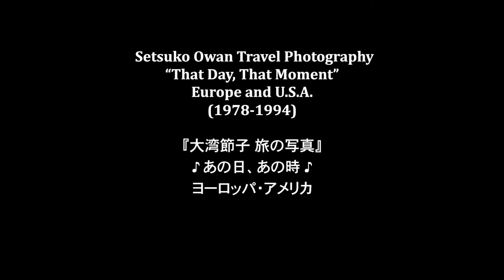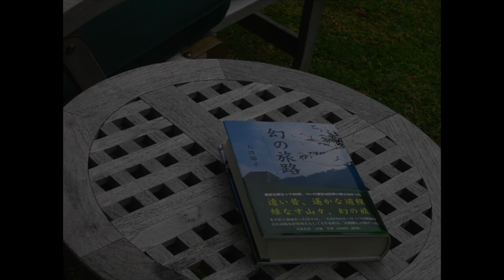Setsuko Owan 大湾節子Travel Photography Europe & USA 1978-1994 Suite No. 3 by Respighi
Setsuko Owan Travel Photography
“That Day, That Moment”
Europe and U.S.A.
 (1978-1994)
『大湾節子　旅の写真』
“♪あの日、あの時 ♪”
ヨーロッパ・アメリカ

Locations:
Italy, France, Portugal, Germany, Norway, Switzerland and U.S.A.

Book 著書：
『幻の旅路』 "Maboroshi no Tabiji"　（"Revived Journey"）

Article  紹介記事：
“The River that Runs Though My Heart” (Easy Reader News)

Europe:
Setsuko Owan Travel Photography – Europe –
 Piano Concerto No. 21 – Andante by Mozart

Around the World:
Photograph Exhibition
Bach: Brandenburg Concerto No.4-1 BWV1049
『♪あの日、あの時♪』

インタビュー番組:
『幻の旅路』“Maboroshi no Tabiji”
大湾節子Setsuko Owan

Part 1   第１部
“Seko’s Photo Journey”
大湾節子　ヨーロッパ・カメラ一人旅
『幻の旅路』“Maboroshi no Tabiji”　(“Revived Journey”) 大湾節子

1.
THE COLORS OF SERENITY
EUROPEAN TRAVEL PHOTOGRAPHY
Chopin, Nocturne Op.9, No.2

2.
Setsuko Owan ~ France: Lake Annecy and Talloires ~ Swan by Saint-Saëns

3.
 Setsuko Owan ~ France: Annecy and Lake Annecy ~ Air by Bach

4.
Setsuko Owan ~ France: Digne-les-Bains ~ Spanish Romance

5.
 Setsuko Owan ~ Switzerland 2017 ~Dance of the Blessed Spirits by Gluck

6.
Setsuko Owan ~ Switzerland 2016 (#1) ~ Prelude and Fugue No.1 by Bach

7.
Setsuko Owan ~ Switzerland 2016 (#2) ~ Sheep May Safely Graze by Bach

8.
 Setsuko Owan ~ That Day, That Moment (#1) ~ Serenade by Schubert
Setsuko Owan Travel Photography around the World
“♪That Day, That Moment♪”(#1)  “Maboroshi no Tabiji”
『♪あの日、あの時♪』『世界各地の旅の写真』

9.
European Travels from 1981 to 1993
Pachelbel: Canon for 3 Trumpets and Strings

10.
 Setsuko Owan  ~ My Setagaya, Tokyo ~  Concerto for Harp and Flute, K.299 – Andantino by Mozart
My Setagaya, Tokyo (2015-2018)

11.
 Setsuko Owan  ~ My Okinawa, Japan ~ てぃんさぐぬ花Okinawa Folk Song

12.
Setsuko Owan Travel Photography  ~ That Day, That Moment (#2) ~
『♪あの日、あの時♪』
『大湾節子   世界各地の旅の写真』(#2)
フランチェスコ・ジェミニアーニ：コンチェルト

13.
『♪あの日、あの時♪』
『大湾節子   世界各地の旅の写真』(#3)
スイス（１９８１−１９９３）
モーツアルト：ピアノ・コンチェルト　２１番

私のサンタ・バーバラ
ポール・モーリア：天使のセレナード

オットリーノ・レスピーギ（イタリア）（１８７９−１９３６）
リュートのための古風な舞曲とアリア
作者不明のリュート作品に基づく組曲第１番

Respighi: Antiche danze et arie per liuto, Suite No. 3: 1. Anonymous: Italiana.

Respighi: Antiche danze et arie per liuto, Suite No.3: 1. Anonymous: Italiana. Andantino · I Musici

Symphonies of R. Strauss, O. Respighi & I. Stravinskij

Composer: Ottorino Respighi
Category  Music